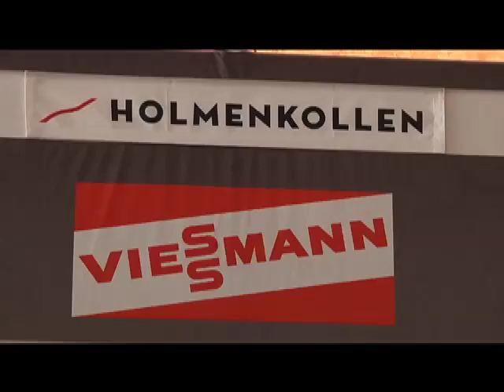30 km Mass Start Classic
Marit Bjoergen (NOR), Justyna Kowalczyk (POL) and Therese Johaug (NOR) share their thoughts after 30 km Mass Start Classic at Holmenkollen